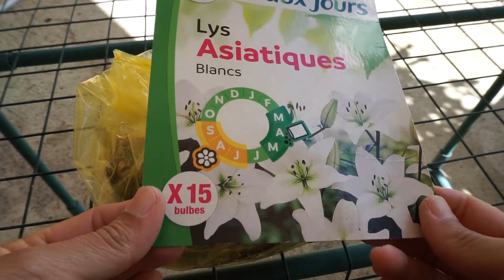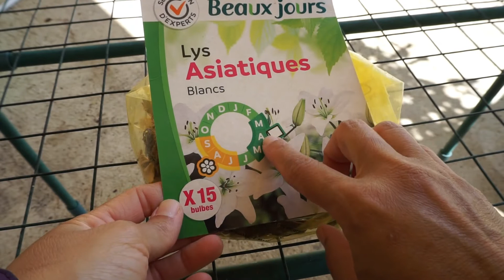อัพเดทต้นลิลลี่ที่ย้ายลงกระถาง+ปลูกเพิ่มด้วย